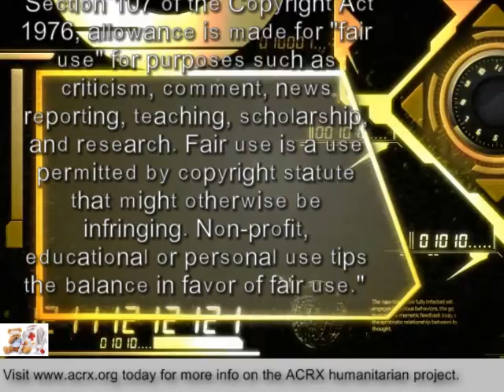Medicine Coupons Donated To Steel Valley Middle School By Charles Myrick of ACRX